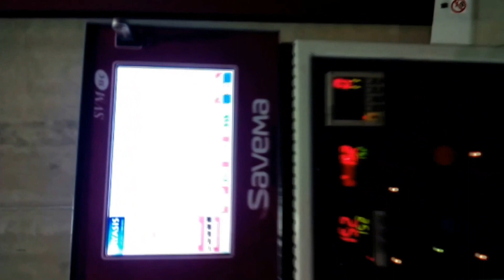SAVEMA 53C on Tomato Packaging Line installed by Solpack in Spain Market